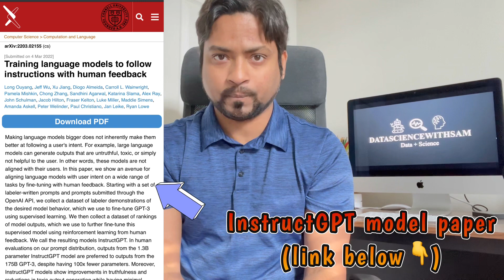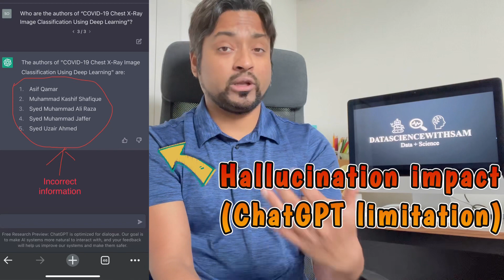Intro to ChatGPT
ChatGPT, the latest AI sensation, has stormed the field of artificialintelligence in last one month. But how reliable the information processed through this chat bot??

To address the question, this vlog will cover following items:

1. Short introduction of the AI tool
2. Origin of the AI model
3. Limitation and hallucination impact

Useful links:

1. The underlying sibling model of ChatGPT is “InstructGPT”.

2.